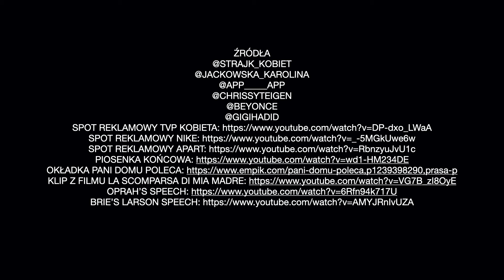Zofia Sulej - film na zaliczenie Akademii Filmu Dokumentalnego UW cz. 2 (2020/21)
Praca do filmu „Zniknięcie mojej matki”
Odnosi się do pytania: WIZERUNEK KOBIETY W XXI WIEKU. Przywołaj trzy przykłady (konkretne, z tekstów kultury, mediów, reklam, internetu - koniecznie z materiałem wizualnym) różnych sposobów przedstawiania kobiet. Czy coś się w tej kwestii zmienia? Odnieś do filmu duetu Barrese/Barzini.